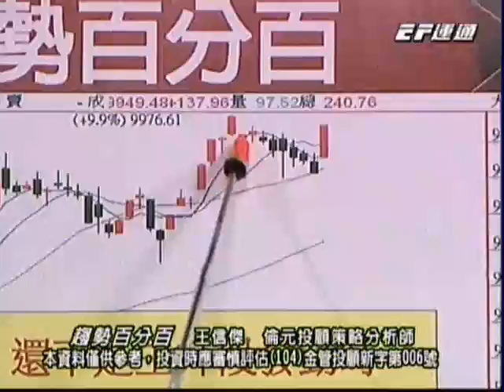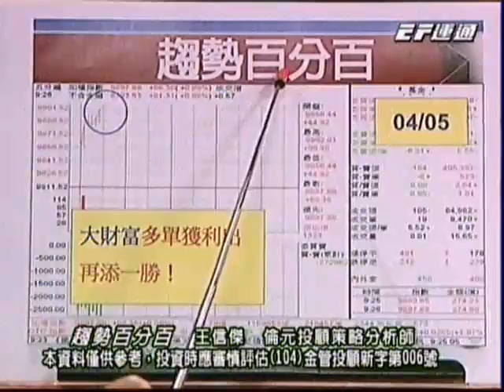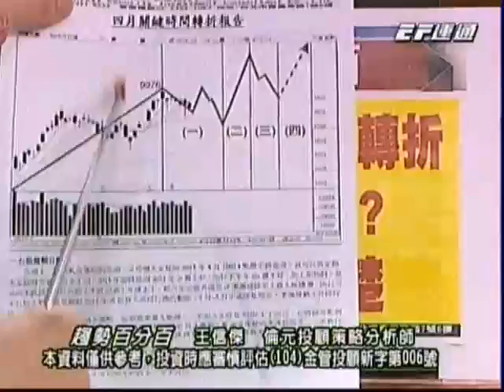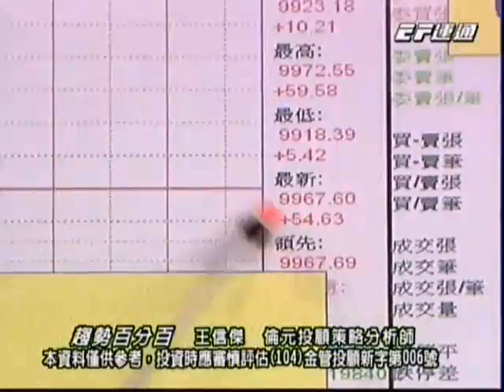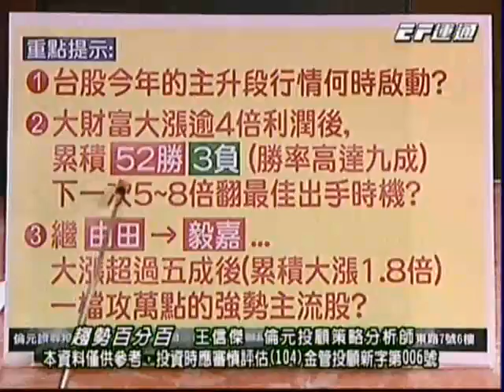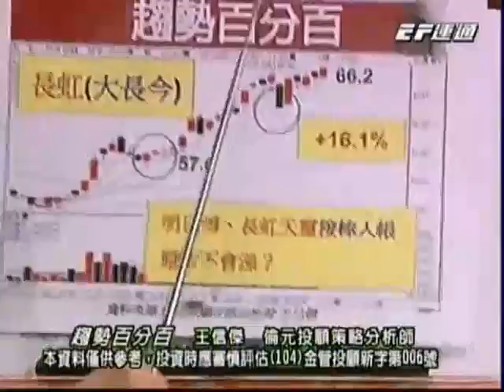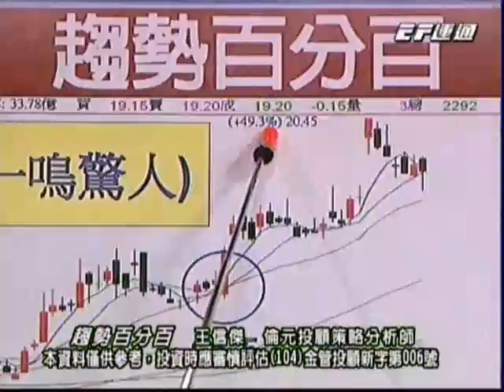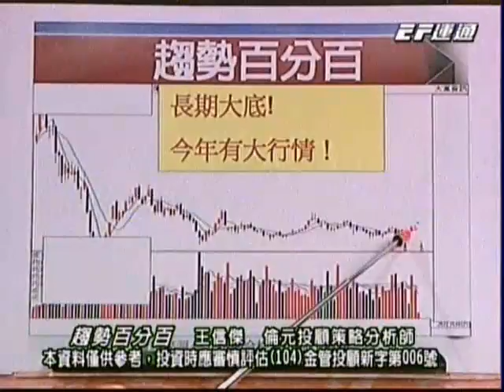20170406 1700 王信傑 趨勢百分百